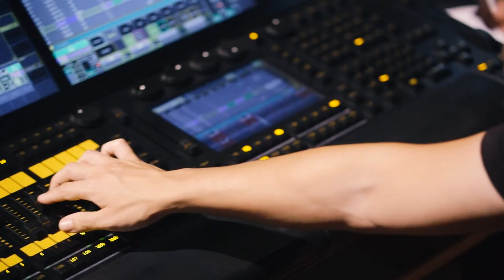WAAPA launches its new Bachelor of Music degree in 2022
The new Bachelor of Music at WAAPA delivers to you an experience that you won't find anywhere else in the country.